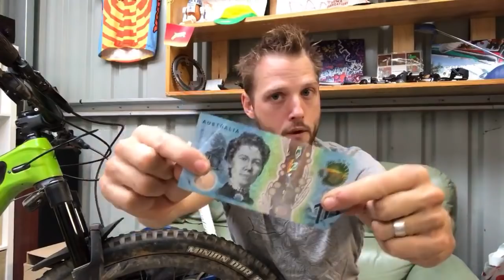What’s In The Bag? | Fresh Goods Downundah Ep.9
Join Wil for a weekly Q&A chat about all things mountain biking!